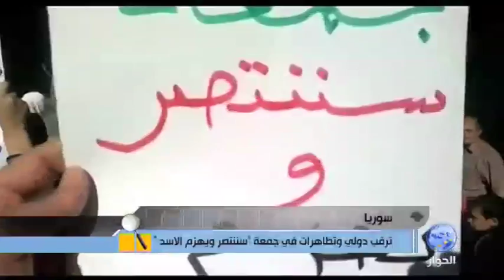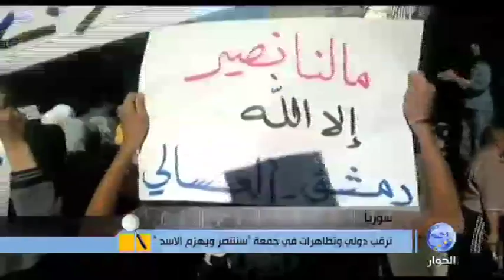عبدالباري عطوان يعلق على أهم أحداث 20.4.2012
برنامج أضواء على الأحداث يستضيف عبدالباري عطوان - رئيس تحرير جريدة القدس العربي للتعليق على:
سوريا | ترقب دولي وتظاهرات في جمعة "سننتصر ويهزم الأسد"
مصر | مليونية في "التحرير" حماية للثورة وتحذيرًا للعسكر
السودان | تصعيد عسكري متبادل تغذيه تصريحات نارية
فلسطين | انتقادات واسعة لزيارة مفتي مصر للقدس المحتلة
تقديم: جمال أحمد
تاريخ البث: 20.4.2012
قناة الحوار الفضائية